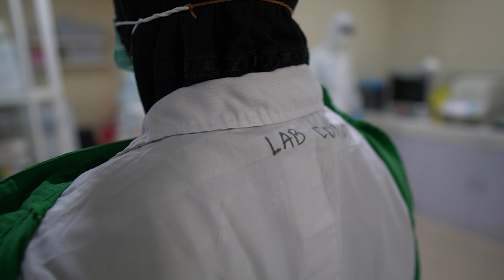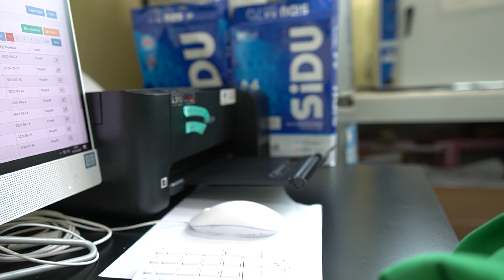Laboratorium COVID-19 RS UNS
Hai SobatSehat!⁣
Swab PCR menjadi perbincangan hangat diakhir-akhir ini, mari mengenal lebih jauh yuk Laboratorium COVID-19 RS UNS dari awal sample masuk sampai pengumuman hasil.